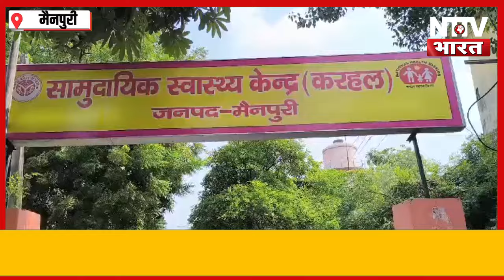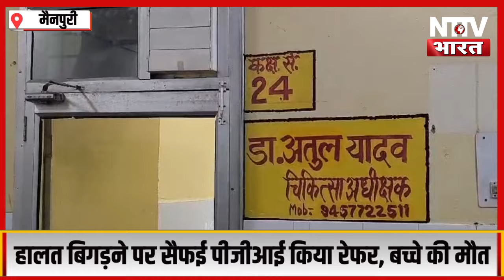सुजीत संजीता वो पल नहीं भूले,जब नर्स ने @5100 रूपए के लिए नवजात बच्चे को सजा दी!| NTTV BHARAT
सुजीत संजीता वो पल नहीं भूले,जब नर्स ने  @5100 रूपए के लिए  नवजात बच्चे को सजा दी!